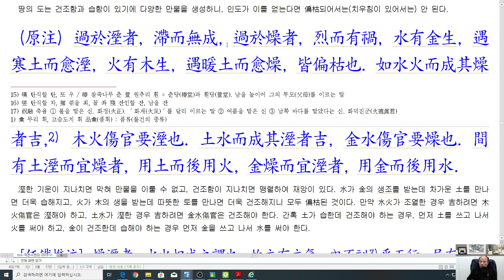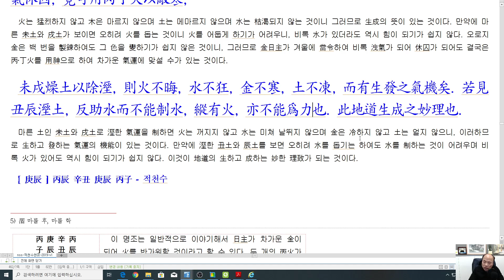[nss-강독-적천수천미-152] 제5장 조후 제2절 조습-v1